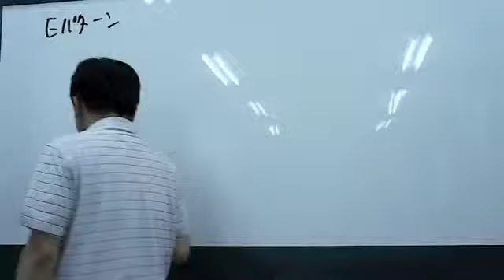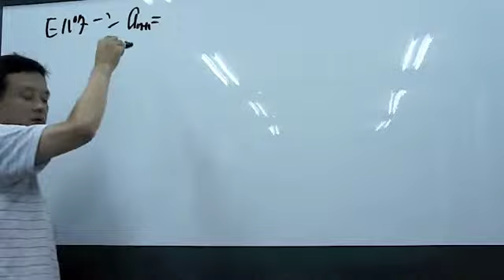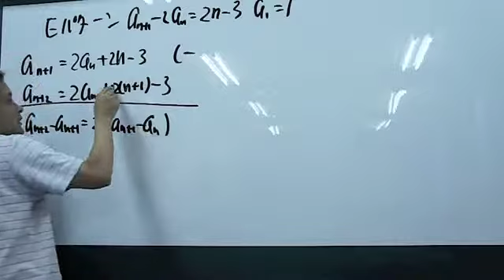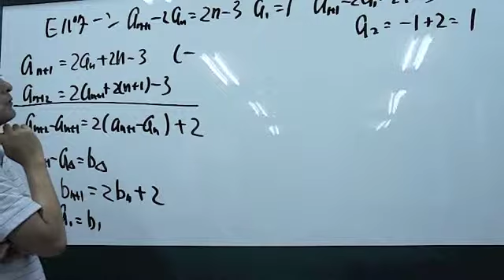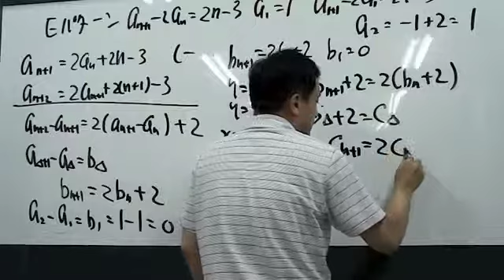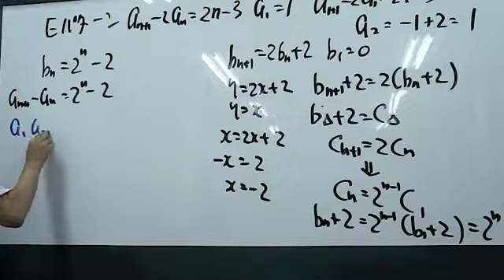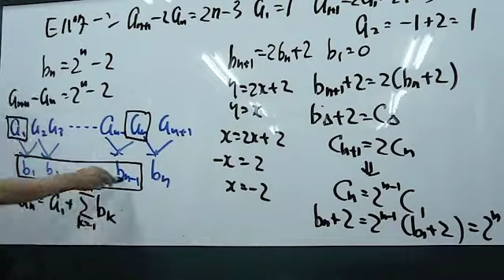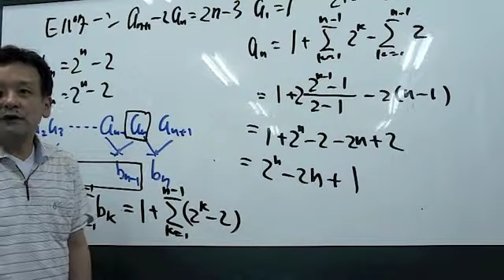福岡チャータースクール／数学教室／漸化式【Eパターン】〈２版〉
漸化式Eパターンの説明です。初版は手書き＆参加者ののりの都合でリズミカルに説明になっています。簡潔に行きたい人はそちらをご覧ください。